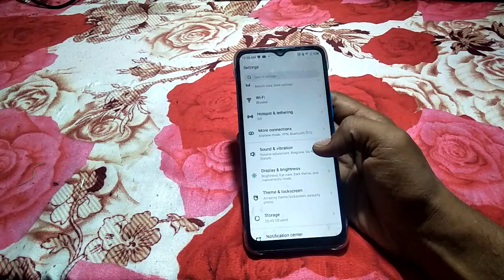how to turn off charging vibrate mode infinix smart 4plus